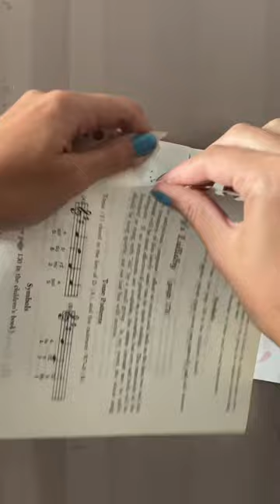art idea for you to try this weekend !!! 🤪✨🫶👌